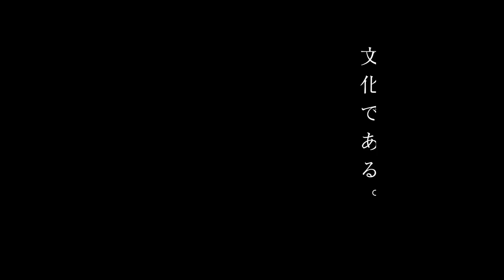【漫画愛溢れる曲】少年マガジン・サンデー創刊日（1959年3月17日）の感動を歌に込めて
この曲は、1959年3月17日に創刊された少年マガジンと少年サンデーへの敬愛を込めて作りました。『あしたのジョー』『巨人の星』『無用ノ介』といった少年マガジンの伝説の作品群、そして『天才バカボン』『おそ松くん』『オバケのQ太郎』など、笑いあり涙ありの少年サンデーの物語。これらの名作漫画が私たちに与えてくれたウキウキする気持ち、冒険への憧れ、友情と愛を、この曲に込めました。漫画週刊誌の魔法のような瞬間を、音楽を通じて皆さんにも感じていただけたら幸いです。友達と共に、未来への冒険に飛び込もう。漫画週刊誌と共に、ずっと心の中で愛され続けるでしょう。